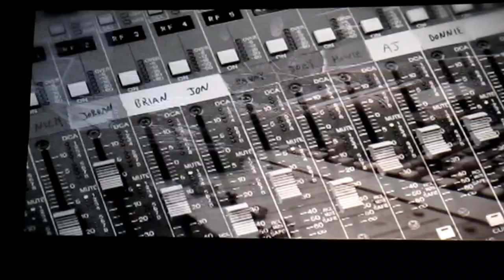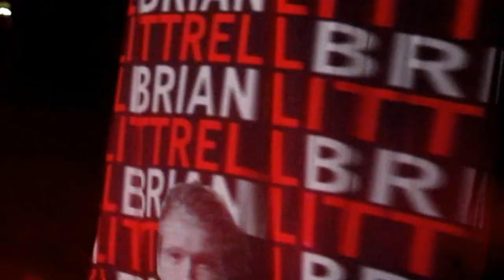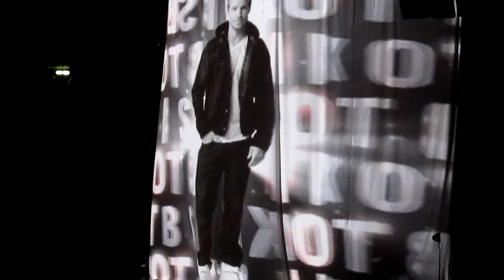NKOTBSB Berlin 7.05.12 Opening HD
Das NKOTBSB Konzert aus Berlin am 7.05.12 Opening gefilmt. In guter Qualität.